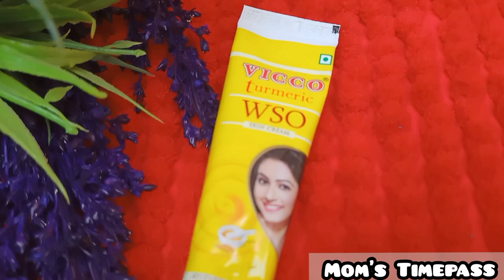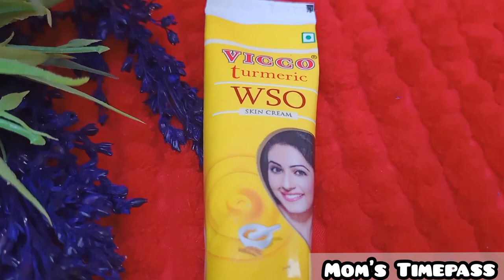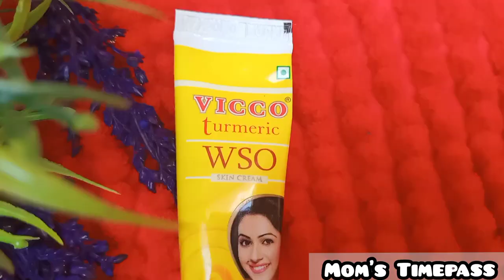vicco turmeric cream review VICCO Turmeric WSO SKIN CREAM Review Tamil| vicco turmeric benifits Q&A🤩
Hello everyone in this video i just reviewed about on of the most trending antiseptic cream.. you can get the pros and cons of this cream..

pond's bright beauty fairness face wash side effects | pond's white beauty face wash review tamil -

Pond's Bright beauty cream spotless glow Day Cream review| pond's white beauty cream review tamil

🔥green mask | eggplant miracle chinese green mask stick review | Testing Green mask stick & Review-

🔥Facial Hair Removal at home Testing|Egg Facial hair removar|blackheads ,upper lips hair removal-

🔥Full Body Whitening 100% Working|Japanese Secret Skin Whitening Testing

🔥Instant brightening/Sabja seeds face mask in Tamil/Skin whitening facepack Tamil-

With love ❤️